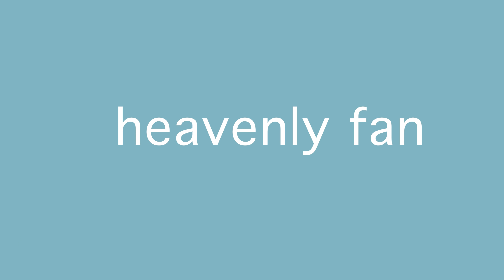Vegan keto 4 years on | Why I went on keto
It's been 4 years for me being on vegan keto. Here are my thoughts.

Thank you for helping me on my quest to create a more healthy and delicious future for everyone.